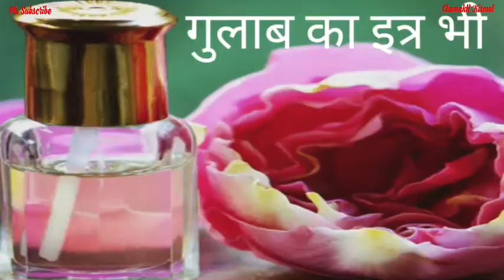पैसों की होगी बरसात बस ये काम कर ले || Dhan Prapti Upaye || Jyotish Vidya